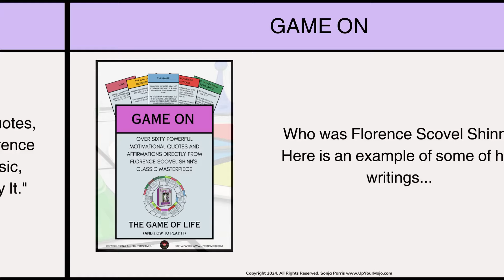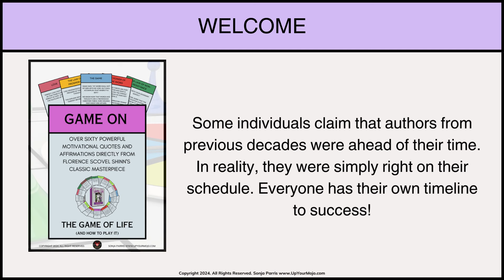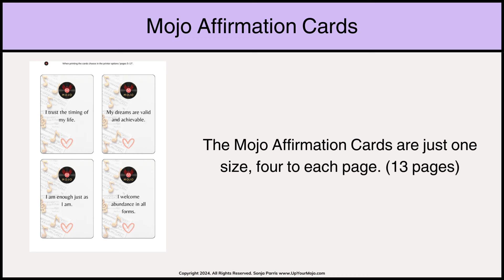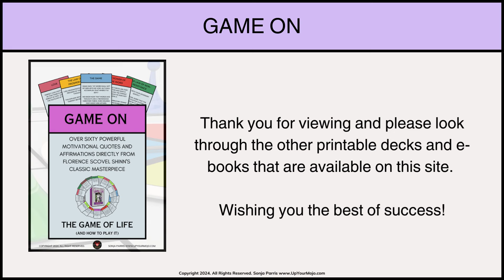Game On Printable Deck - Powerful Quotes and Affirmations based on the book, The Game of Life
This video is for product information for the Game On Printable Deck. Based on affirmations from the Game of Life and How to Play It timeless, classic.

Be in the now as you learn from the past! Check out this printable deck along with others